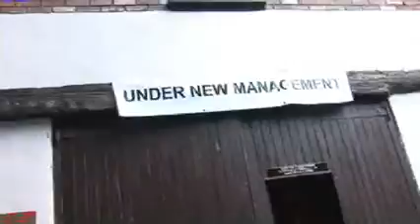Hollyoaks Bsackstage - Goodbye Gemma Bissix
Here the backstage video following Gemma Bissix (Clare) on her last day at Hollyoaks.